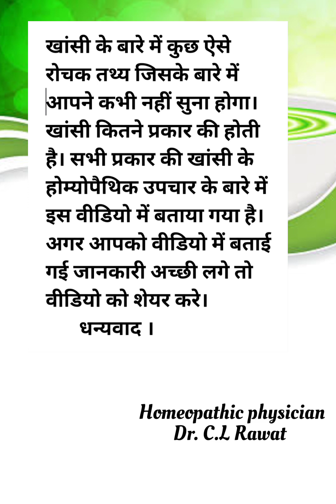Cough (खांसी) homeopathy treatment|| खांसी को जड़ से खत्म करें।।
cough treatment in homeopathy||खांसी को जड़ से खत्म करें ||

खांसी के बारे में ऐसे रोचक तथ्य जिसके बारे में आपने कभी नहीं सुना होगा । खांसी कितने प्रकार की होती है। सभी प्रकार की खांसी के होम्योपैथिक उपचार के बारे में इस वीडियो में बताया गया है। धन्यवाद ।

homeopathic medicine for treatment:-

1:- belladonna

2:- spongia.

3:- bryonia.

4:- ipecac.

5:-antimonium tart.